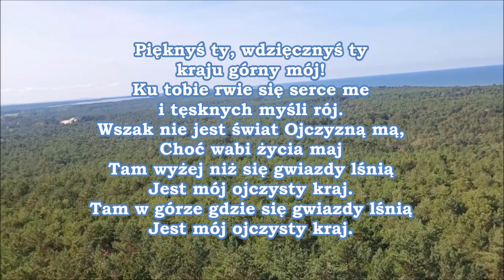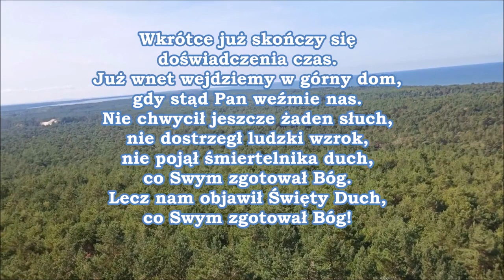218 Pięknyś ty wdzięcznyś ty kraju górny mój! Ku tobie PDiE218 Pieśni duchowe i ewangelizacyjne G